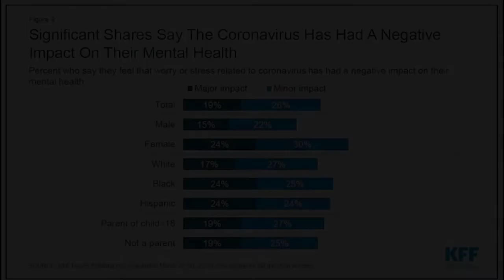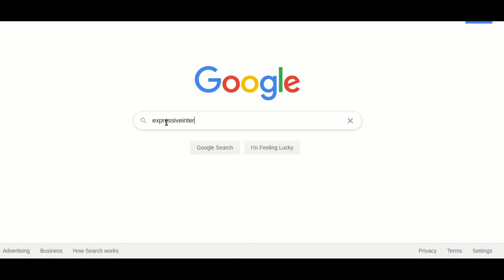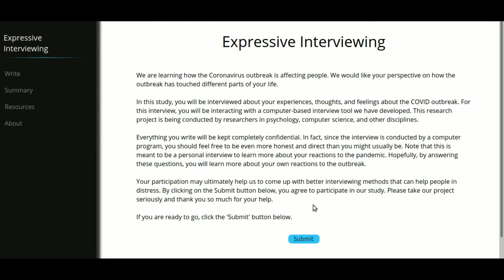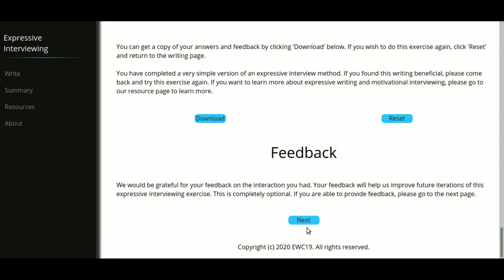Expressive Interviewing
This project is a collaboration between researchers at the University of Michigan and the University of Texas, led by Prof. Rada Mihalcea and Prof. James Pennebaker.